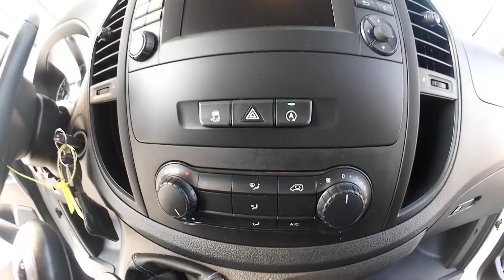Mercedes VITO 114CDI L2H1 / PLNÁ VÝBAVA / 7200Km - 283